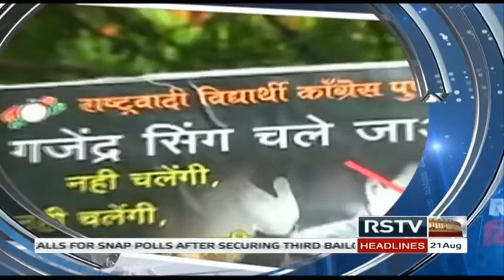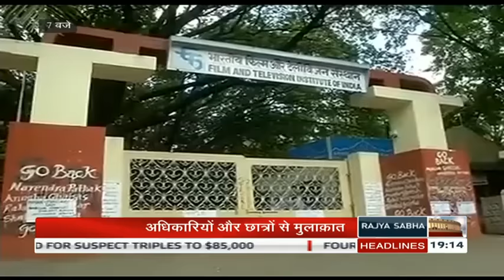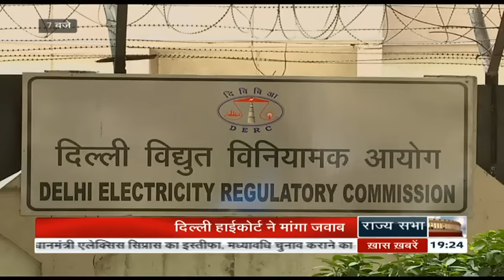Hindi News Bulletin | हिंदी समाचार बुलेटिन - Aug 21, 2015 (7 pm)